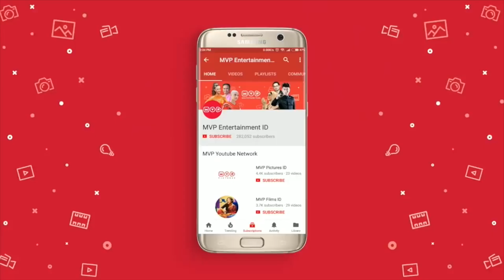Berharap Bisa Mempergunakan Kesempatan Dengan Baik | Dari Lubuk Hatiku Episode 3 Part 1